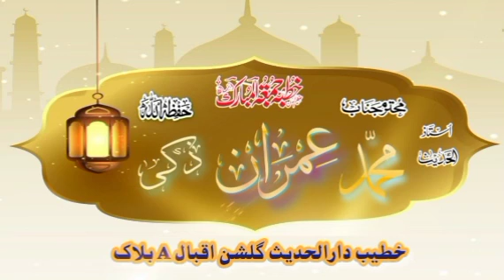State of Madina | ریاست مدینہ کیسی تھی | मदीना की स्थिति कैसी थी?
cat naki ka husan cats abdul rahman molana tariq jamil atv live allah pak best fighting anime bismillah song bangla cat videos cheekh drama episode 1 cucumber water benefits danish zehen dog voice statue  surah al mulk sword surah mulk syed hashmi miyan tal se tal mila tera boyfriend konsa video tok tik tok tyson vs holyfield as Bio wednesday whatsapp status rahul in kapil sharma show romantic songs song shia status for whatsapp snake movie full movie hindi sozak ka mukamal ilaj stage drama lion mms leaked viral video youtube mor naki nagin drama season 1 nehar latest episode orangzaib farooqi new bayan 2022 organic castor oil for hair growth pakistani drama today episodes pathan song persian cat rabbits prof abdul razzaq sajid drawing banane ka tarika dub dub dub dub dub hasbi rabbi jallallah iron man ice cream jallallah john elia best poetry kahaniyan khuda ke fazl se hampar hai saya ghous ... kurulus osman season 4 episode 20 kurulus osman season 4 episode 25 kurulus osman season 4  episode 4 laiba fatima wedding video lakdi ki kathi zoo Cr7